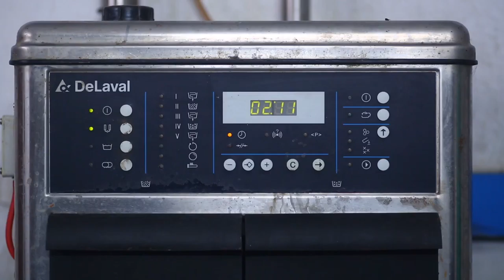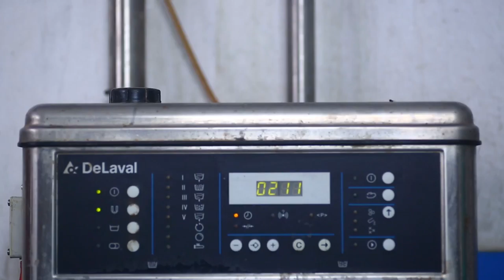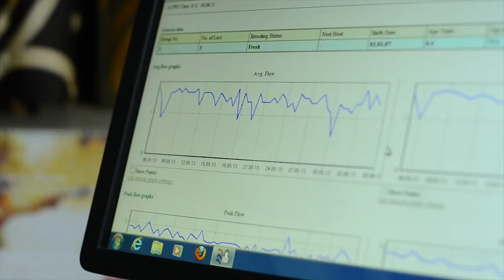Royal Milk & More TVC